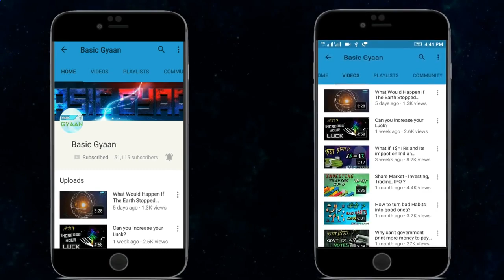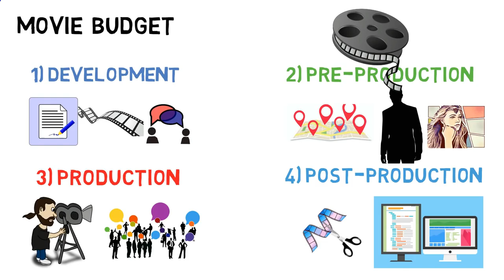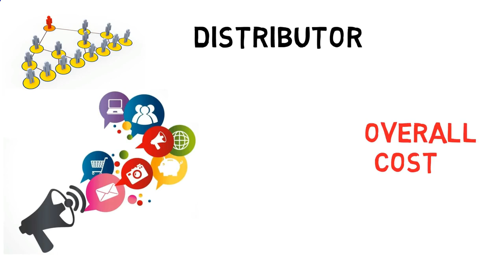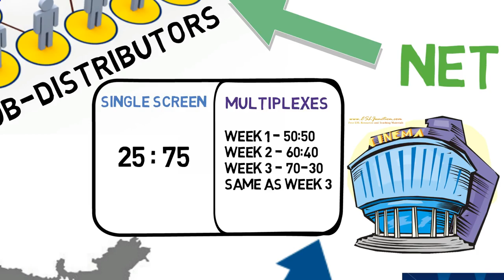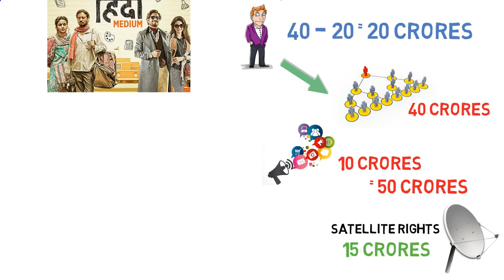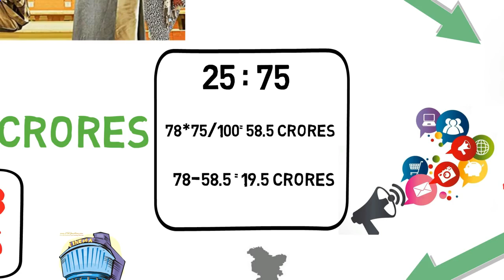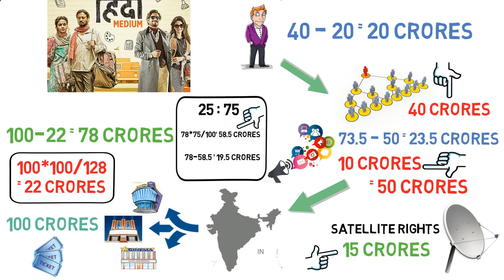How Do Movies Make Money Film Industry Business Model Hindi1